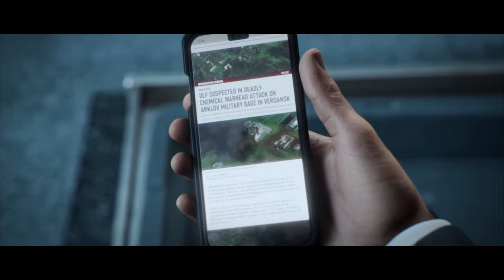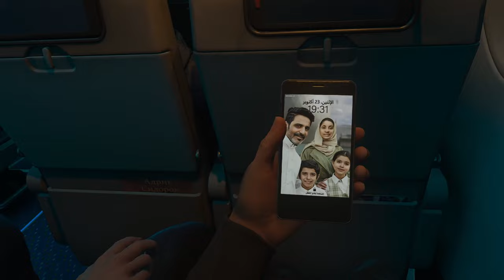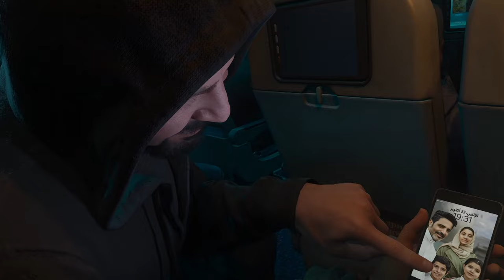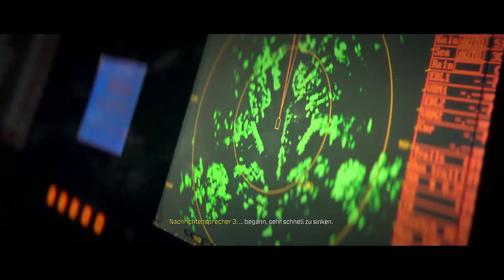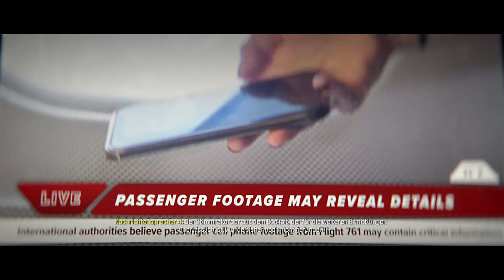Cod Mw3 Kampagne | #04 Die billige Version von ,,No Russian''